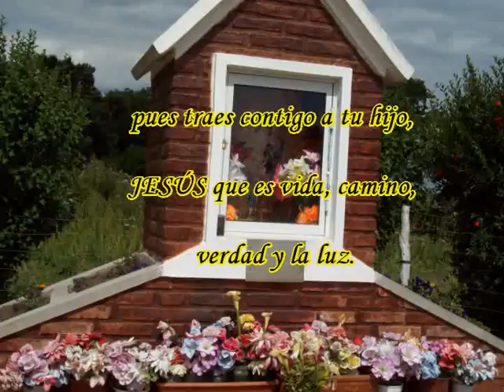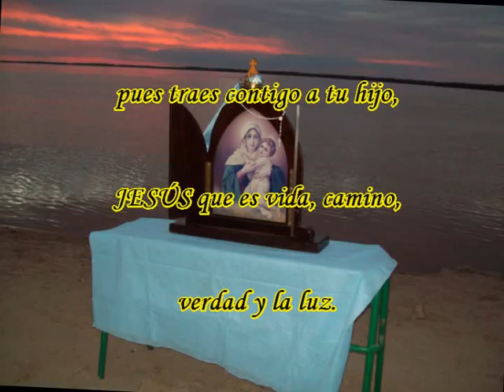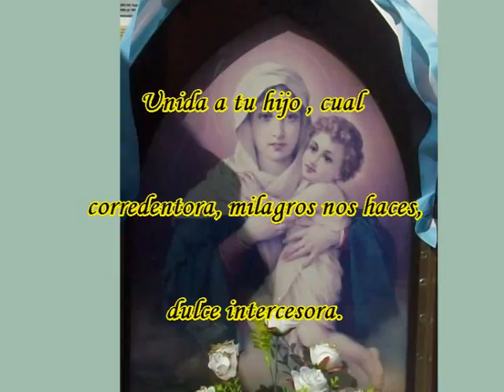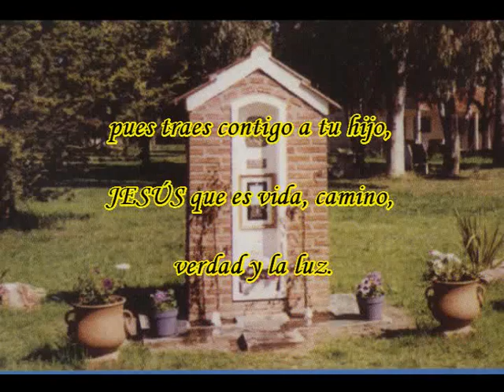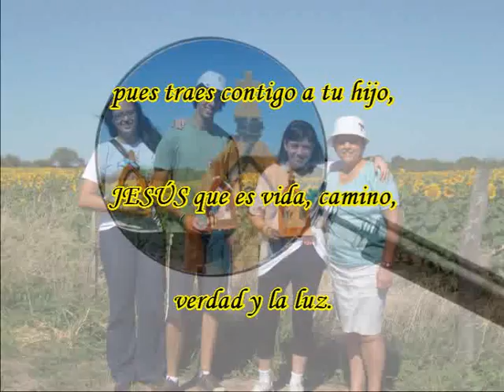MADRE PEREGRINA ( con letra). Padre Antonio María Borges.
El padre Antonio María Bergés canta esta canción, dedicada a la Virgen en su visita a los hogares. Es especial para quienes cumplen con amor esta tarea, a través de la Campaña de Rosario de la Virgen peregrina de Schoenstatt.